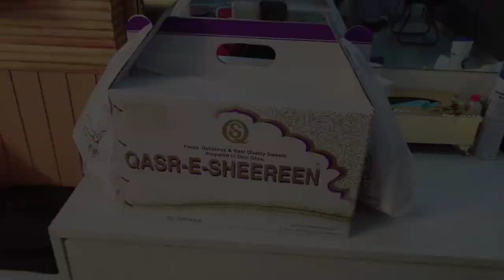MashaAllah..🙌.A big happy famila👨‍👩‍👦‍👦👨‍👩‍👧‍👧👩‍👦👩‍👦|FAM#JAM...farmaishi Mutton neharii..🥩🍝🧆